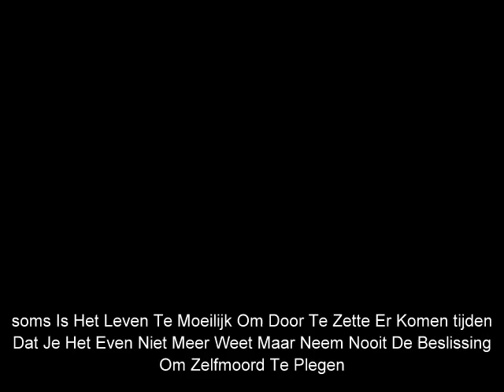Zelfmoord Is Niet De Oplossing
Rick Waarom heb je dit gedaan
we missen jou allemaal
en we zullen je nooit vergeten

mensen die ook aan zelfmoord denken doe
het niet je doet je medemens te veel verdriet ookal
denk je niemand geeft om mij
dat is niet waar je ouderes en familie zullen altijd
van je blijven houden